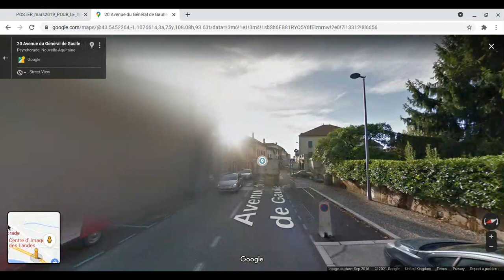Toutes les gares en France | Peyrehorade